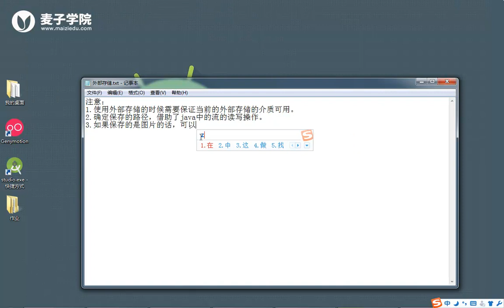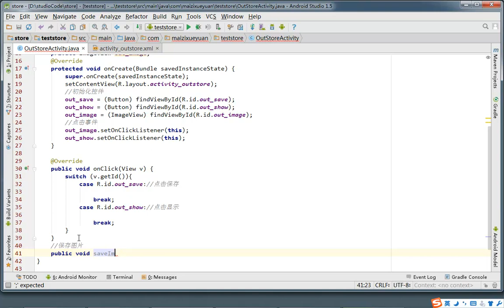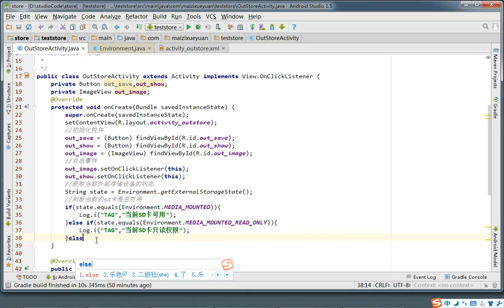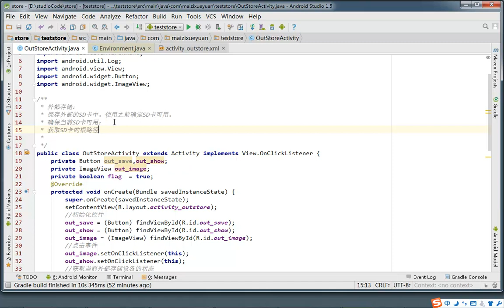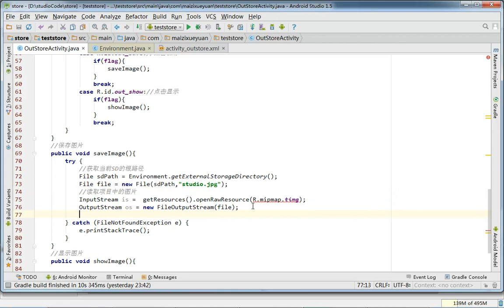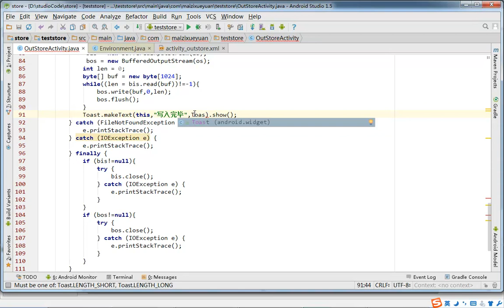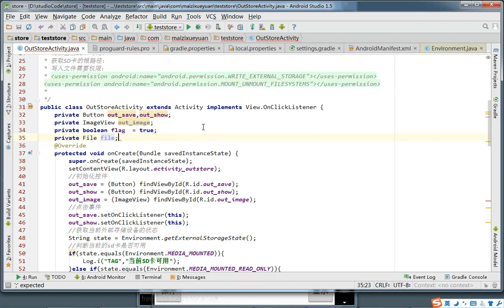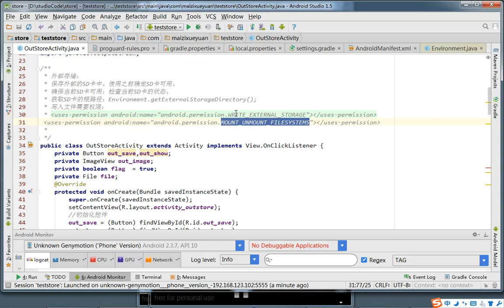Android数据存储基础3 外部存储